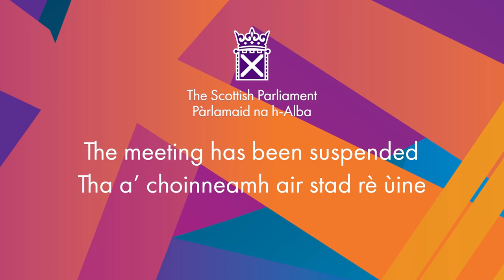Urgent Question - 28 February 2023